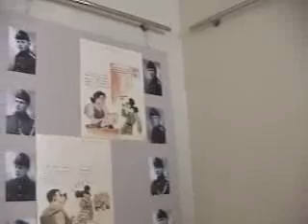Battletours Estonia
Baltic War College then some clowning on the bus going into Russia.